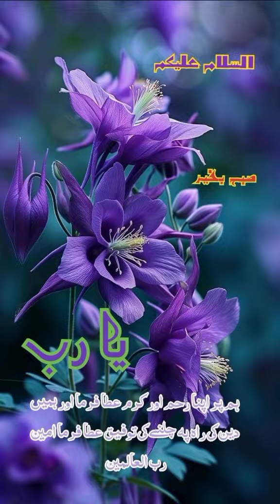video#views viral viralvideo allah free dua best